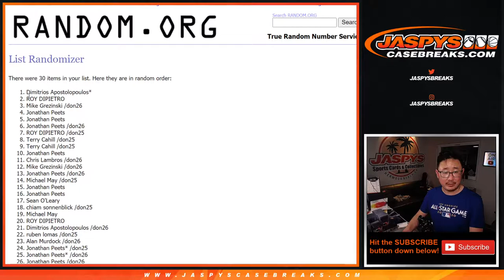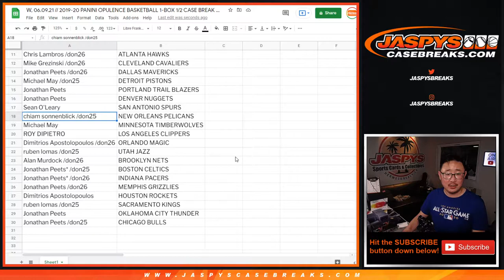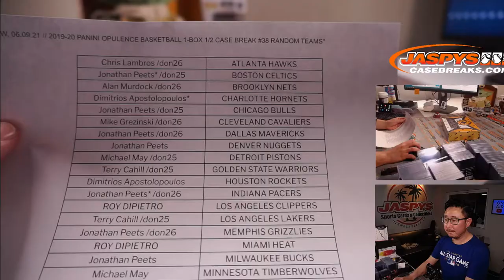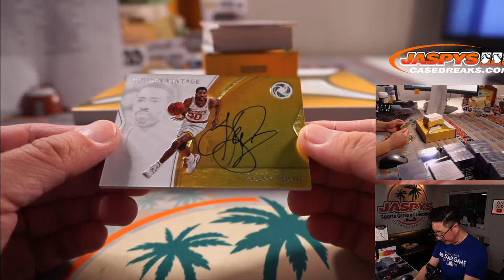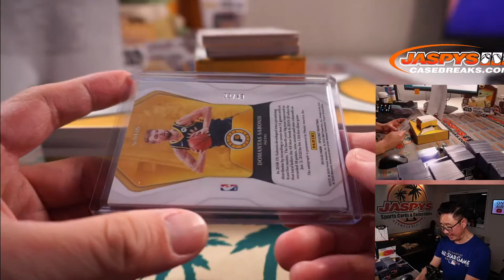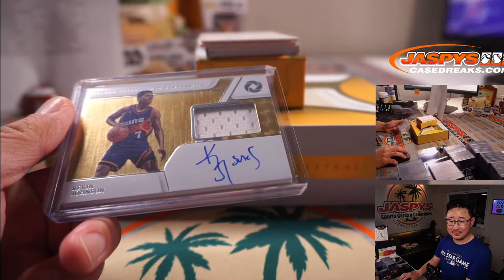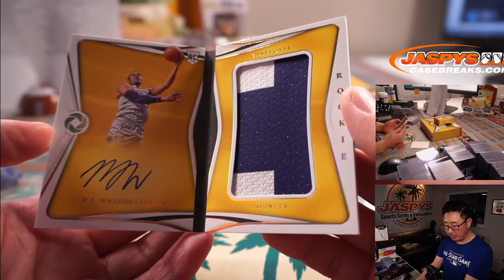W, 06.09.21 // 2019-20 PANINI OPULENCE BASKETBALL 1-BOX 1/2 CASE BREAK #38 RANDOM TEAMS*